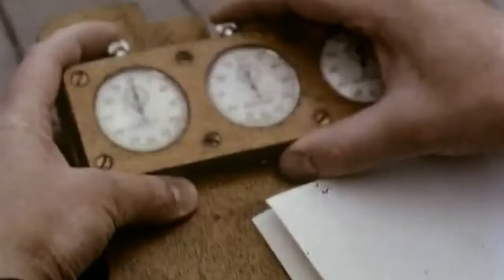DISCOUNT TYRES: History of The Tyre.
Discount Tyres found this cheesy, but informative short video that gives us a brief understanding on the evolution of the Tyre, its importance, and how we have ended up with they tyres that we use day in and day out today.